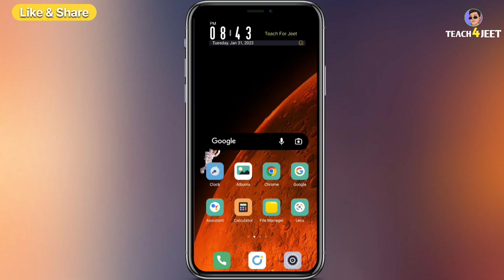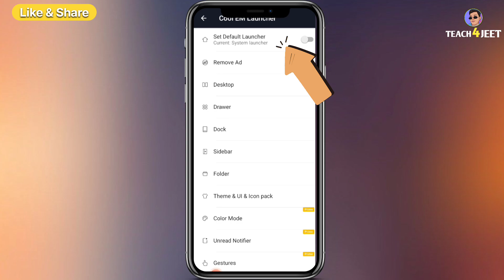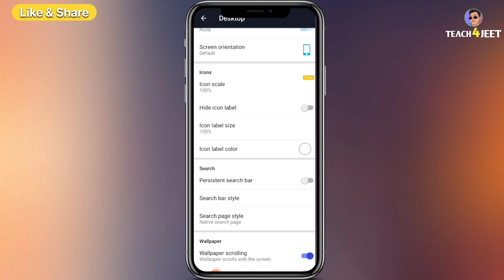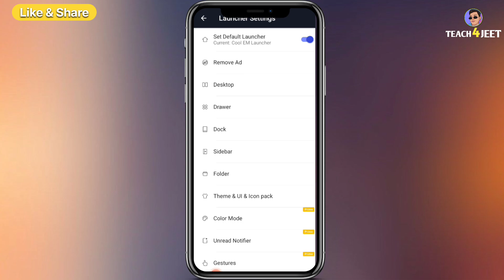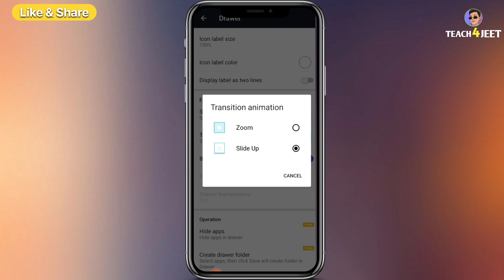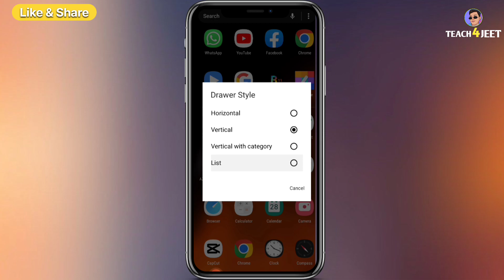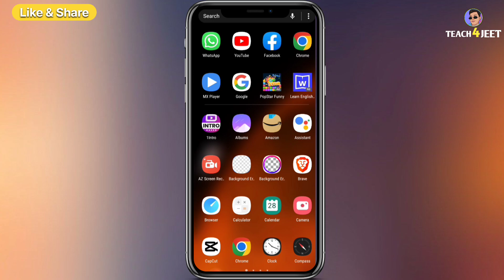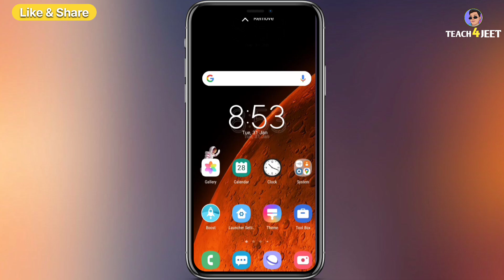How to install One Best Launcher For any Android Devices ??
Hello Doston aaj ki video mein Maine bataya hai ki Kaise aap apne phone ke liye ek best launcher select kar sakte hain video pasand aata hai to channel ko subscribe karke video ko share kar dena bus 🙏🏻

Point Explain:-
how to best launcher in android
new best launcher for android 2022
best launcher for android
best launchers for android
best launncher for android 2022
best launcher iso for android
launcher for android
launcher apps for Android
best launcher app
best launcher apps
best launcher,top launchers
top android launchers 2021
best android launcher apps
square home launcher
android launcher apps

🔥KOI PROBLEM HO TO COMMENT KAR DENA BUS 🙂

About Teach For Jeet  is a YouTube channel, where you will find technological video,